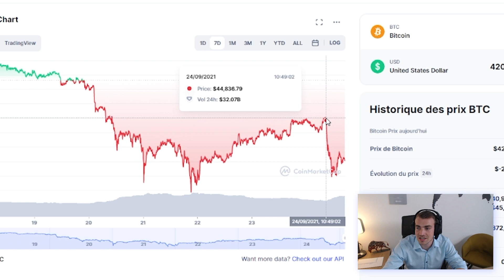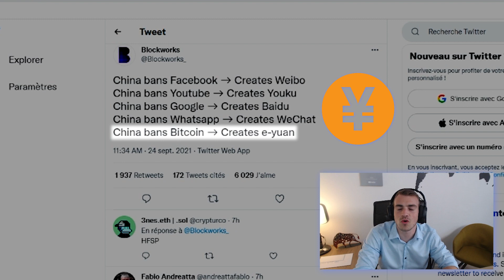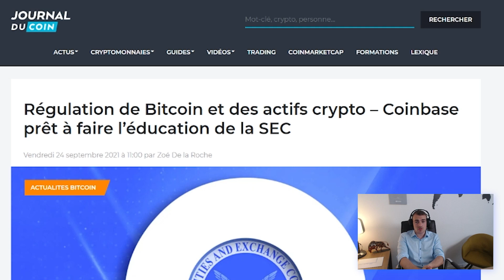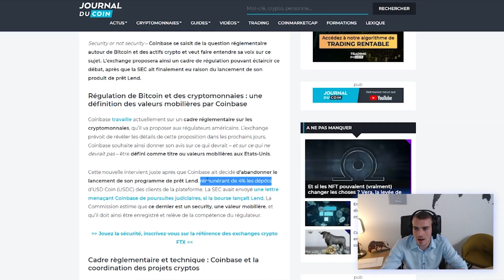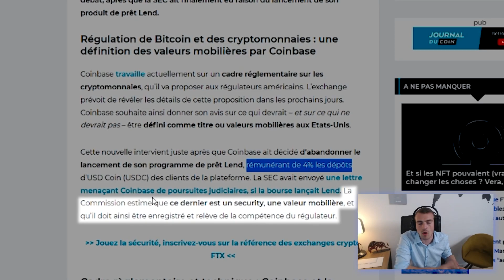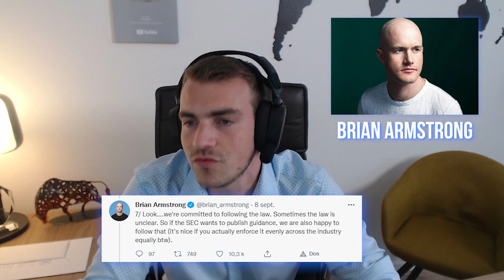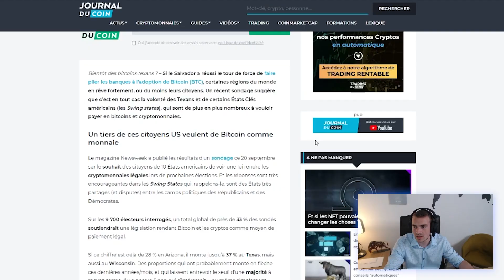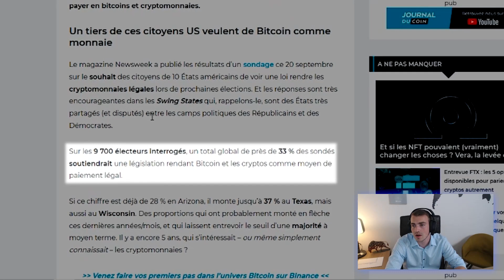La chine interdit le Bitcoin !? | Hasheur Live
Quelles sont les relations entre la Chine et le Bitcoin ? Comment se portent les cours en cette fin septembre ? Nous parlerons également de Coinbase et de la SEC.. Ensuite, nous parlerons du Texas et de l'importance de cet État pour le monde des cryptos.

Vous voulez de l'actualité crypto condensée ? Le Block-note est gratuit, sort toutes les deux semaines, et se lit en moins de 5 minutes. La dernière édition:

SOMMAIRE :
00:00:00 : Introduction et analyse du marché
00:01:00 : La Chine et le Bitcoin
00:02:18 : Coinbase et la SEC
00:05:33 : Le Texas suit l'exemple du Salvador ?